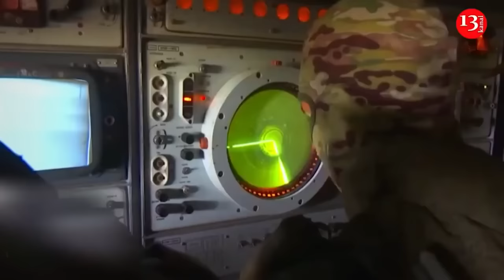Another Russian convoy of equipment attacking in Donetsk was ambushed - The attack was interrupted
Fighters of the Ukrainian armed forces‘ 58th brigade have prevented a Russian army attack on Urojaynoye settlement of eastern Donetsk region. Advancing with a column of armored combat vehicles, the Russian invaders were shelled by artillery and anti-tank portable missile systems. As a result, most of the vehicles and manpower in the column were destroyed, and the attack was stopped.